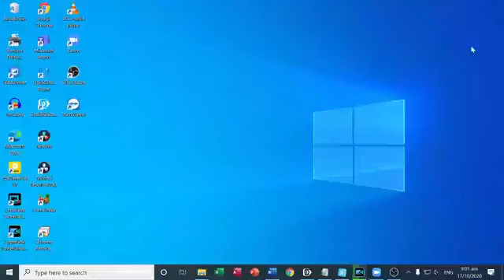Buddha Dhamma by U Thucittabivamsa(17-10-2020) 07:00a.m